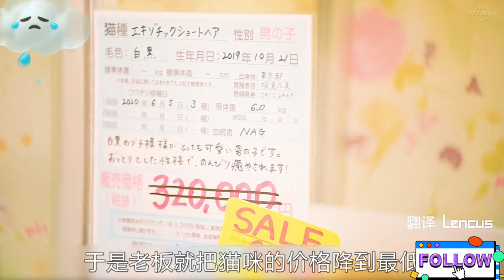The autism cat movie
Poor cat is losing her owner and no body need her. But the destiny brings her to meet the perfect man …..